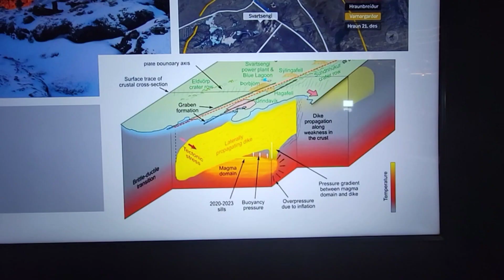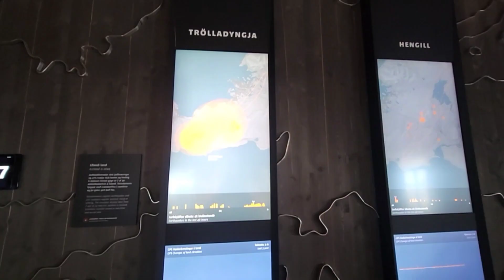Bilibala冰島遊 Lava Center p1 火山中心觀景台 (20240224)